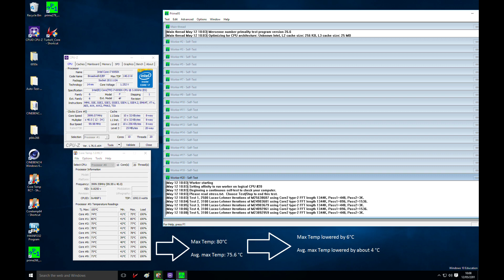Broadwell-E delid / köpfen Anleitung. 6950X + 5960X. Delid Die Mate Extreme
Follow der8auer